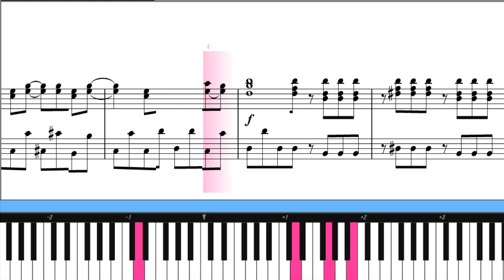関西競馬Ｇ１レース入場行進曲ピアノ The Champion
関西で行われる競馬Ｇ１レースの入場行進曲です。非常にカッコよい曲です。